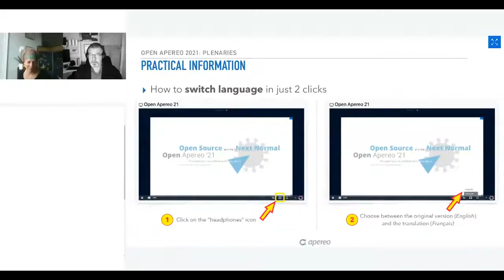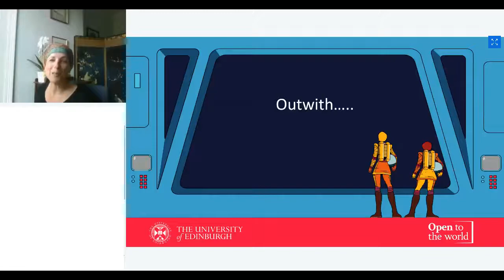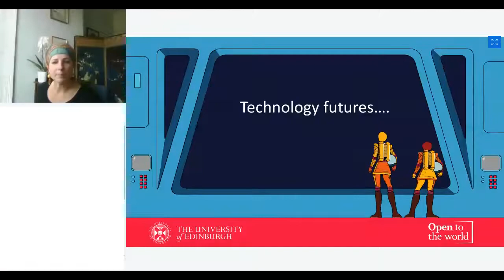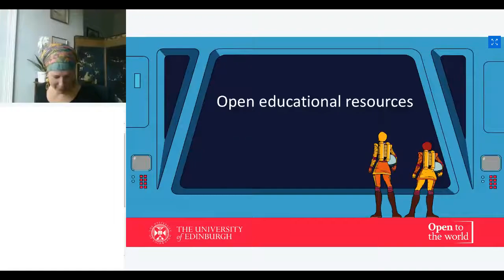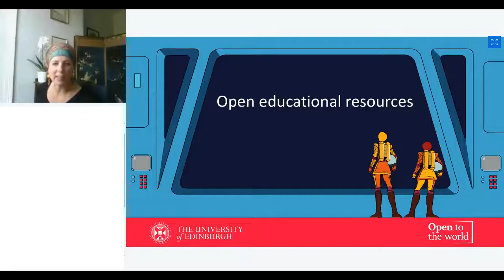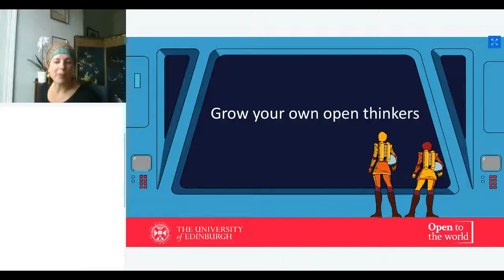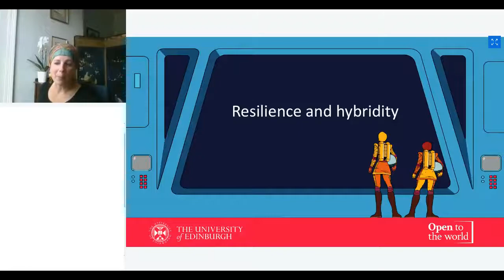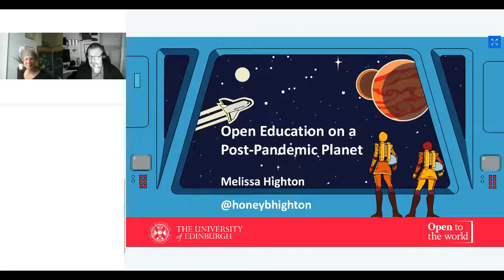OA21 Plenary: Open Education on a Post-Pandemic Planet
Open Education on a Post-Pandemic Planet

Dr. Melissa Highton, Assistant Principal and Director of Learning, Teaching and Web Services, University of Edinburgh, Scotland

Melissa is strategic lead for online education at University of Edinburgh and her teams deliver the services and support a world class university needs. This includes the platforms and tools for teaching, learning and the public facing web estate. She chooses to champion open source technologies such as Drupal, uPortal, Wordpress, Sakai , web PA, Kaltura, and Fiosan as core parts of university business.

Session Description:
As we try to predict what the future may hold there are a few things we still know to be true. Open educational resources, open source software and open access digital tools offer our last, best hope for equity and inclusion. Education must not be dependent on digital platforms controlled by private companies and large educational institutions must show their support for open sharing, collaboration and assurance of accessibility for all our audiences. As well as deep reflection on our purchasing decisions and the skills in our edtech teams we must ensure ‘open literacy’ within the curriculum and within pedagogical training. As we struggle against the denial of scientific knowledge, actively fight misinformation, attempt to decolonise and care for our planet, there is much to be done. Melissa will bring stories from Scotland on how universities are rising to these challenges and bringing their own leadership to the table.